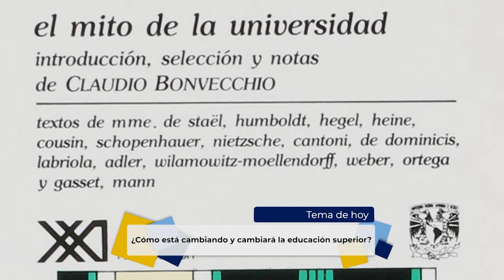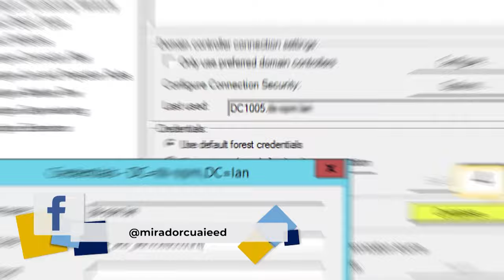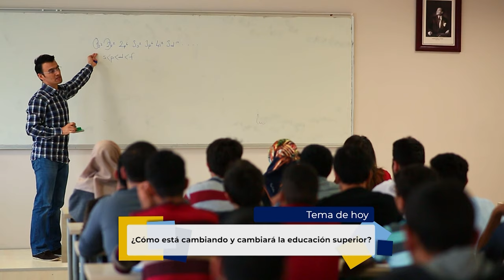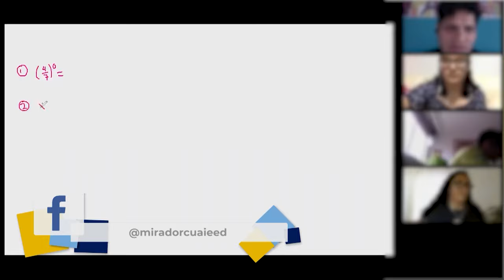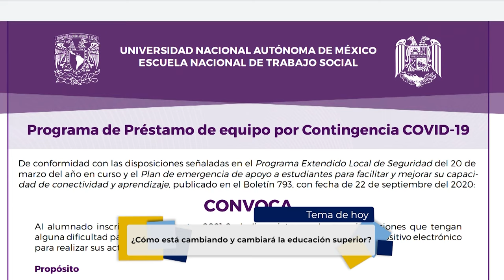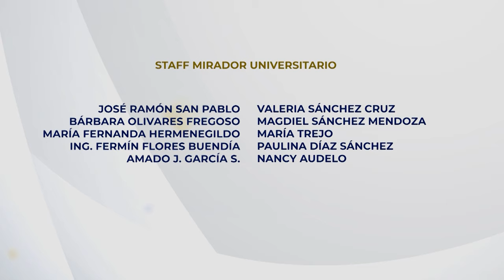12.- ¿Cómo está cambiando y cambiará la educación superior? | Temporada 3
Les presentamos el Décimo segundo programa: “¿Cómo está cambiando y cambiará la educación superior?” tercera temporada de la serie: "Tertulia de Educación Universitaria" Producción de Mirador Universitario de la CUAIEED, transmitido en 2021.

SINOPSIS: Se comentarán los cambios que están ocurriendo en educación superior, así como algunas estrategias para enfrentar los retos actuales y futuros.

Transmitido el 30 de Octubre 2021 por TVUNAM y 04 de Noviembre 2021 por Canal 22.1  -

Participantes: Dra. Alma Maldonado Maldonado, Dr. Roberto Rodríguez Gómez

Productor General: Julio César Pérez Navarro
Postproducción: Mario A. Pereda Sánchez
Diseño Original de imagen: Andrea Hernández Ulloa, Miriam S. Gallegos M.
Música y Diseño de audio: José Manuel Mondragón Cruz